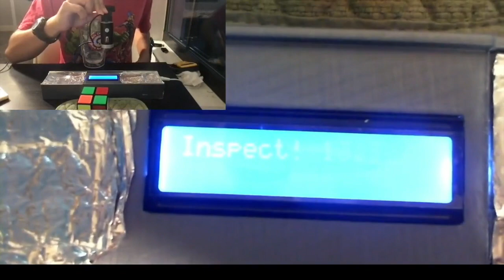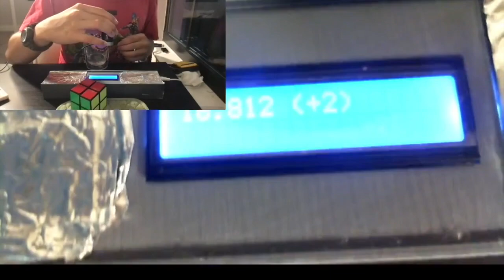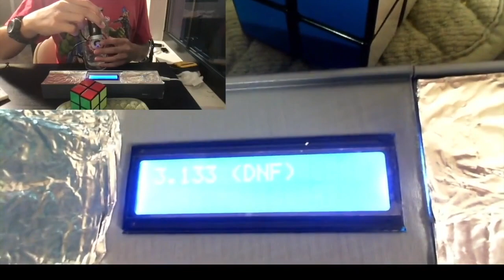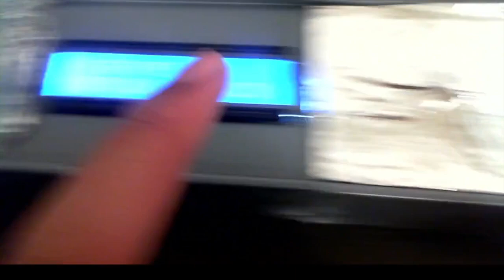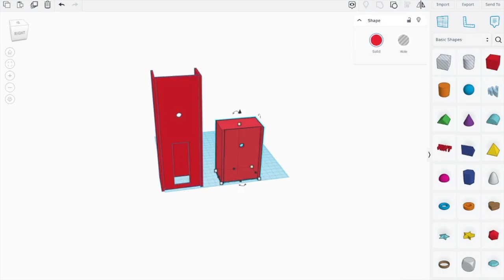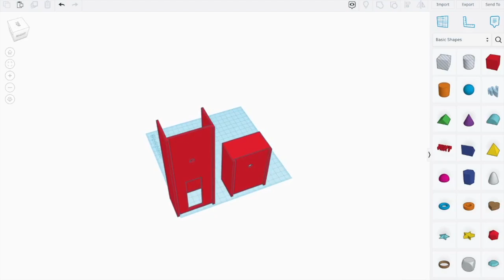Stackmat Timer V2 Arduino Project | Speedcubing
If you want to make this, follow the instructions below:

LCD Pins:
LCD VCC to Arduino 5V
LCD GND to Arduino GND
LCD SCL to Arduino A4 (with an Arduino Nano or Uno)
LCD SDA to Arduino A5 (with an Arduino Nano or Uno)

Touch pad pins:
One 1 Mega Ohm resistor from Arduino pin 4 to 6
One 1 Mega Ohm resistor from Arduino pin 4 to 8

Connect your touch pads to pin 4 and pin 8

Here is the code, you should be able to copy and paste into the Arduino software with no changes if you are using an Arduino Nano, but if this is not the case feel free to contact me through Discord (link above)